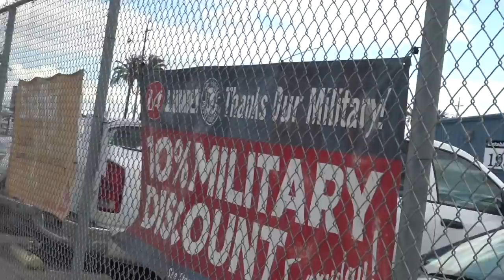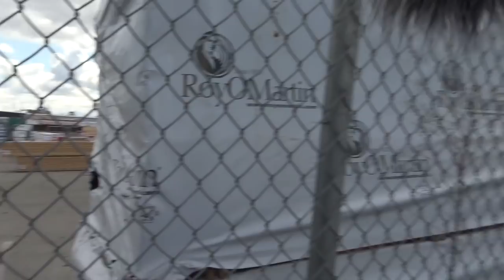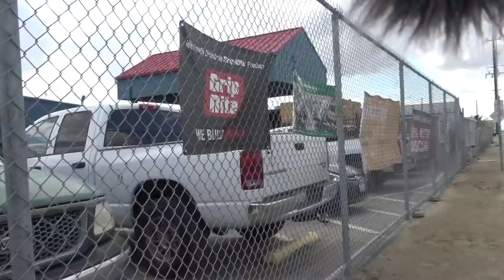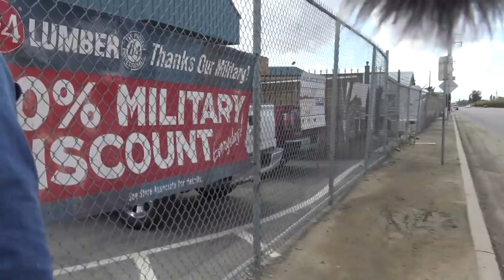Parade Of Fools!Crybabies Tried Enforcing Their No Filming Policy On Us(Fail)-1st Amendment Audit